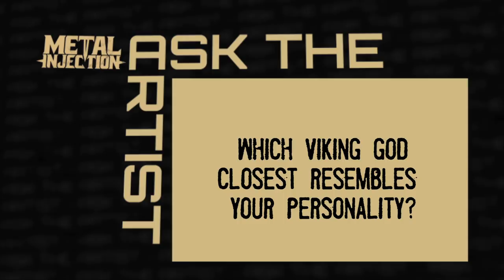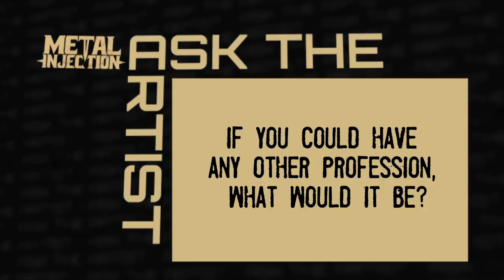10 Questions With WARDRUNA's Einar Selvik | Metal Injection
We sit down with Einar Selvik of Wardruna to shoot 10 questions at him, including misconceptions about vikings, his favorite ancient norse instrument, the norse god that best represents him and more!